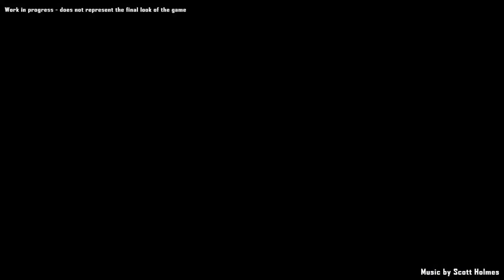ТОП 10 ЛУЧШИХ ГРАДОСТРОИТЕЛЬНЫХ СИМУЛЯТОРОВ НА ПК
Ищите ТОП 10 лучших градостроительных симуляторов, которые уже вышли на ПК, и не знаете, в какие градостроительные симуляторы поиграть на ПК? Тогда вы попали на нужное видео. В этом видео собран TOP 10 лучших градостроительных симуляторов на ПК. В подборке лучших градостроительных симуляторов, представлены давно вышедшие градостроительные симуляторы, которые успели завоевать высокий рейтинг у игрового сообщества. Этот ТОП 10 градостроительных игр собран так, чтобы все игроки могли воспользоваться данной подборкой.
00:11 - Dyson Sphere Program
01:07 - Kingdoms Reborn
02:07 - Endzone A World Apart
03:04 - Surviving the Aftermath
04:03 - Ixion
04:46 - The Wandering Village
05:35 - Against the Storm
06:20 - Land of the Vikings
07:06 - Industries of Titan
08:03 - Farthest Frontier
08:54